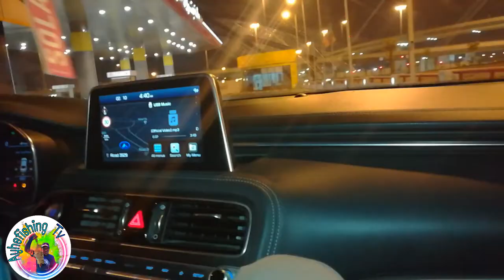Offshore fishing massive strike 8 Grouper,4 Queenfish,1 Kingfish,2Flathead& trevalley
Rod : Oakura Red spark 8'3''
Reel: Shimano stradic ci4+ C3000hg
Line: Casting line PE 29.7lb by: LST
Leader: 35lb YGK FC .52mm
Jig: 40g littmma katana silver
Species: Grouper & Flathead